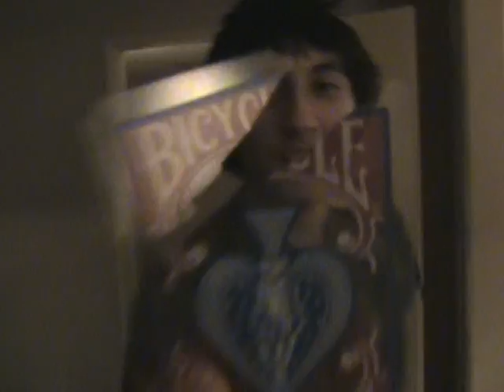La Dee Da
lost footage from winter camp! ohh!